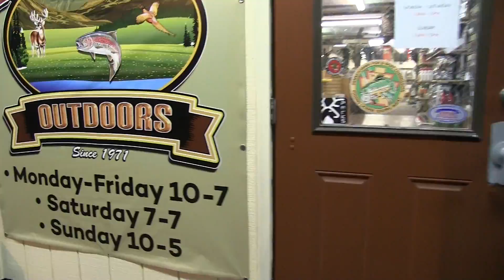Keystone Outdoors - Since 1971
Welcome to Keystone Outdoors LLC - dedicated to excellence is customer service and outdoor education programs.